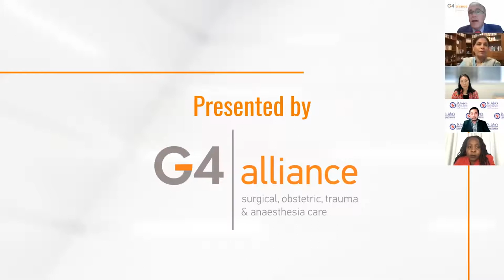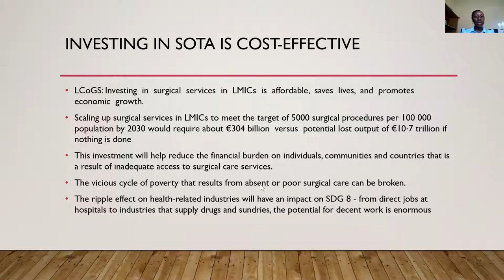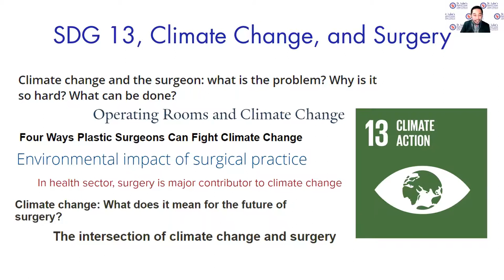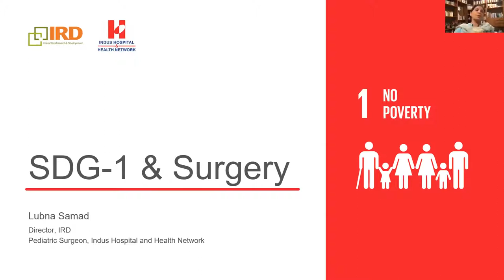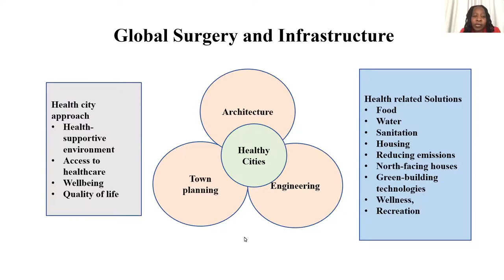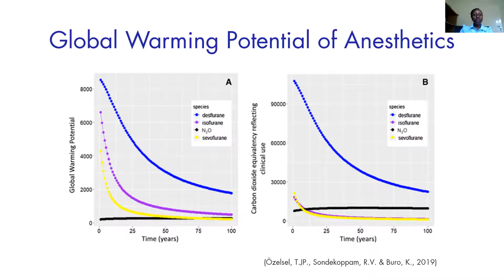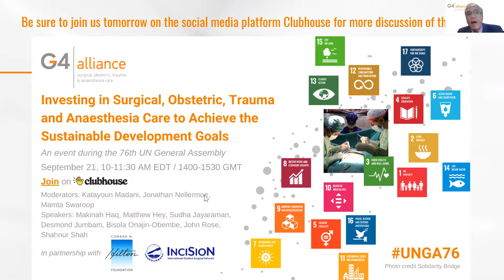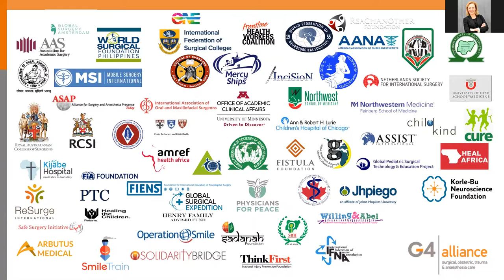Investir dans les soins chirurgicaux, obstétricaux, traumatologiques et anesthésiques pour les ODD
Pendant l'Assemblée générale des Nations Unies.